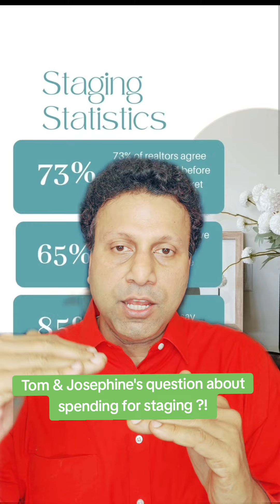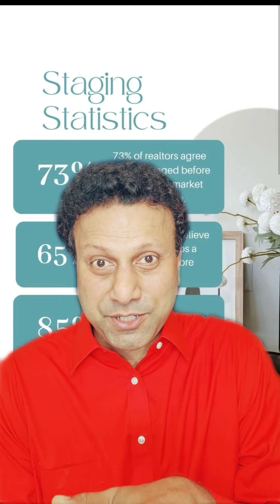Can staging a home adversely impact its sale price?